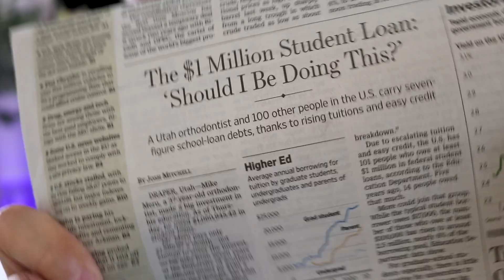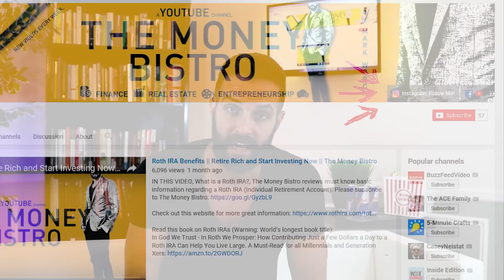Student Loan! Mike Meru has $1M Student Loan || The Money Bistro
VIDEO AT A GLANCE:
Mike Meru has over $1,000,000 in student loans. The student loan debt crisis is the new housing crisis.

VIDEO SUMMARY:
I recently came across an interesting article in the Wall Street Journal. Mike Meru, from Draper, Utah, owes over $1,000,000 in student loans. His monthly payment is around $1,600, which does not include any principle and only includes a fraction of the interest on the loan. His loan grows at a rate of about $130 per day. As a result, the amount he will owe in 20 years will exceed $2,000,000. The article goes on to say over 100 people in the US have over $1,000,000 in student loan debt, which is a substantial increase from five years ago when the amount of persons with over $1,000,000 in student loan debt was around 15. His saving grace, student loan debt forgiveness kicks in at 25 years. But what about the IRS tax implications? Which is an estimated $700,000!

My advice for college students contemplating taking out student loans:

1. Only use your student loan money for class books/materials and tuition payments. Do NOT use your student loans for short-term living expenses.. or beer..LOL.. Many lenders will allow students to take out much more student loans than what is needed to cover the cost of classes and books. This can be very financially dangerous.
2. Consolidate your student loans. Student loan consolidation allows a student to lump all of their student loans into one loan and one monthly payment. This will typically lower your monthly student loan payment.
3. Match up your college student loan debt with your major leading to your prospective career and corresponding salary. It does you no good to leave college with $100,000 in student loan debt, only to end up working in a career with a salary cap/ceiling of $40,000 per year. Yes, I agree, there are exceptions.

Written by Josh Mitchell. Graphics by Angela Calderon.

This video is part of the Wolf Of Wall Street movie theme:
READ: The Wolf of Wall Street
READ: Way of the Wolf: Strait Line Selling

The Wolf of Wall Street (2013)
The Big Short (2015)
Boiler Room (2000)
Glengarry Glen Ross (1992)

Real Estate Books:
The Millionaire Real Estate Agent
Building Wealth One House at a Time
The Book on Investing in RE with NO (and Low) Money Down
What Every Investor Needs to Know About Cash Flow
The Book On Flipping Houses
Every Landlord's Legal Guide

Cryptocurrency Books:
The Internet of Money (Volume I)
The Internet of Money (Volume II)
Cryptocurrency Investing Bible

Some other great reads!
The 10X Rule
Never Eat Along
Start With WHY
Leaders Eat Last
Never Eat Alone

On this channel, I talk about all principles pertaining to money including personal finance, real estate, and entrepreneurship as well as a proper mindset to obtain wealth.